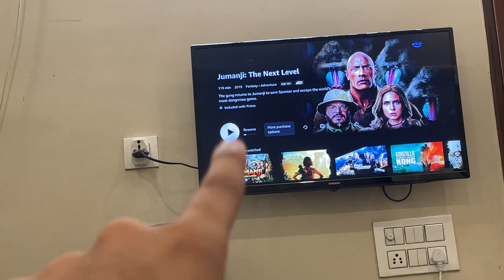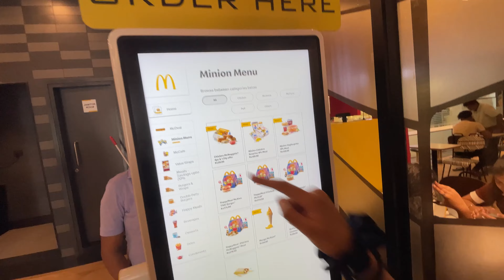Our FIRST JANMASHTAMI MELA VLOG TOGETHER😍 | Namish&Prisha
Follow our Instagram Account For Regular
Updates 👇🏻